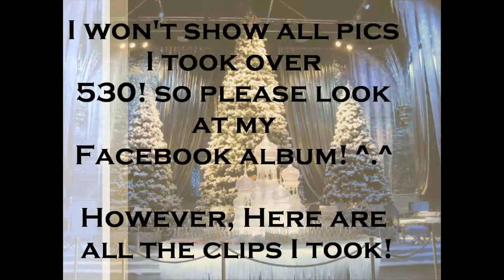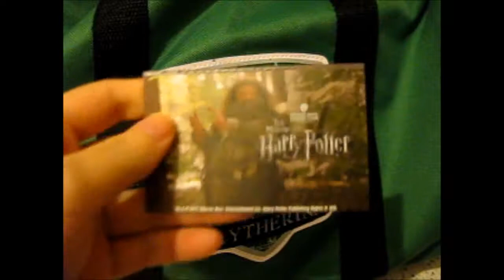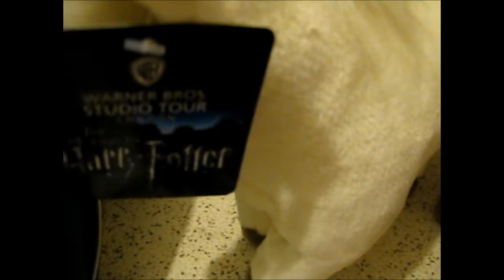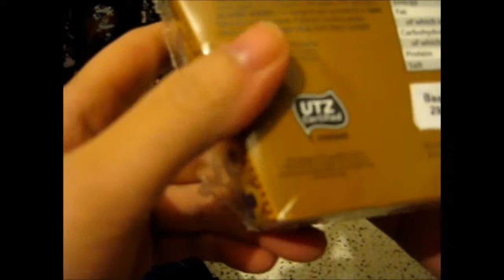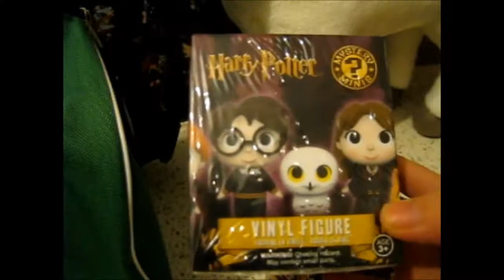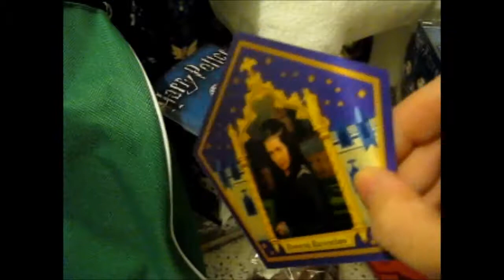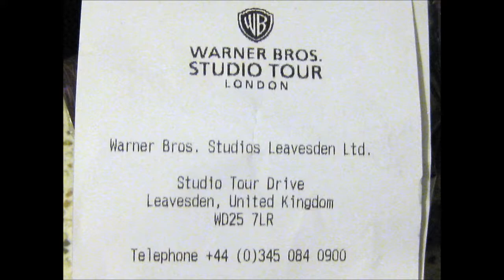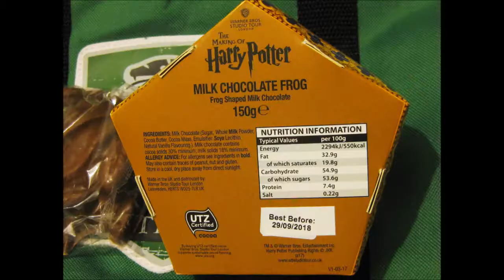Harry Potter WB Studio Tour London [20-11-2017]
Video of: Harry Potter WB Studio Tour London [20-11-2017]